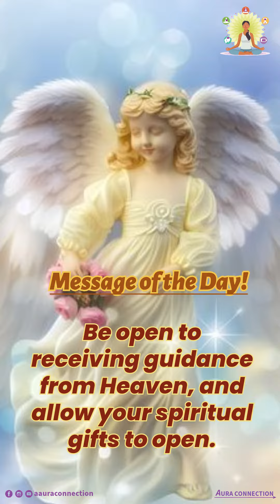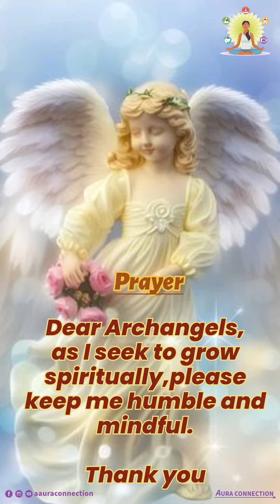Angel's message for the day | Aura Connection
Angel's message for YOU!
Affirm in the comment box to claim and chant full day
"91371895"